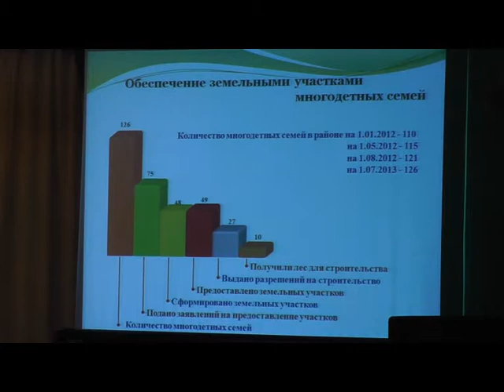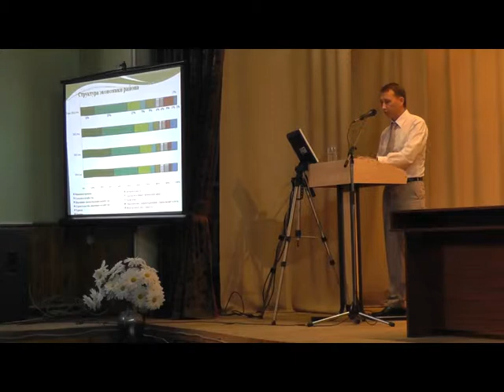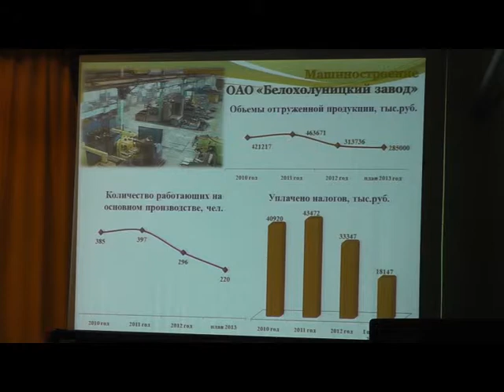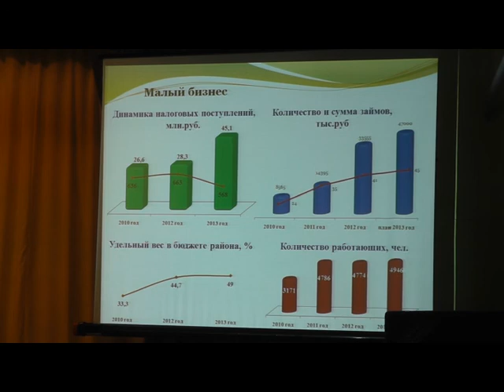Встреча с Н.Ю. Белых в Белой Холунице. Ч. 2